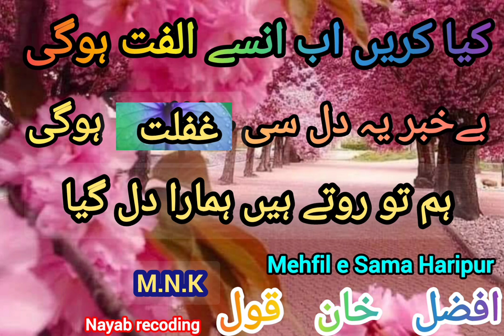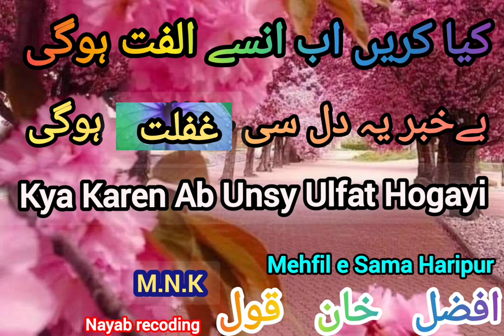August 13, 2024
old qawali
mehfil dingi sharif haripur hattar

Nayab rare recoding

Kya karen ab tumsy ulfat hogayi💕

By
Afzal khan qawal